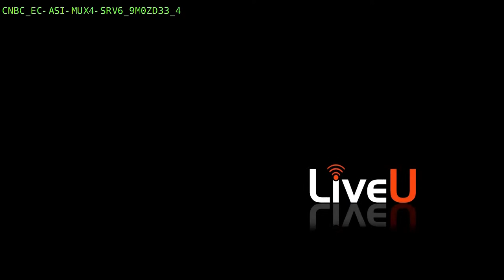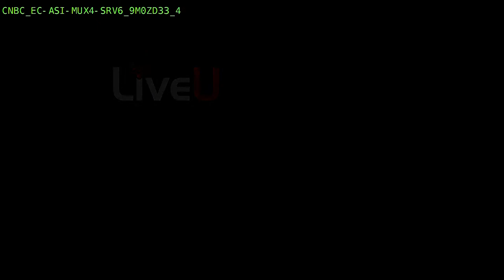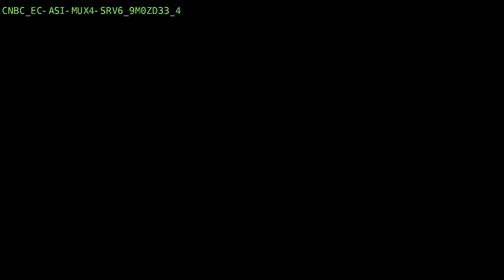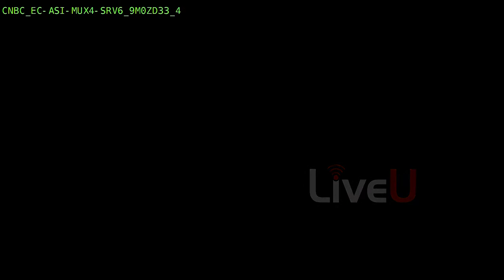LIVE: Infrastructure Czar Mitch Landrieu in conversation at the Aspen Ideas Festival — 6/27/22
America’s Infrastructure Czar Mitch Landrieu speaks at the Aspen Ideas Festival on Monday. The festival is a gathering of some of the most provocative thinkers, writers, artists, business people, teachers, and other leaders.

NBCUniversal News Group is the exclusive media partner for this internationally renowned event. High profile global change agents convene in Aspen, Colorado for this 18th annual gathering exploring ideas and issues that shape our lives and challenge our times.